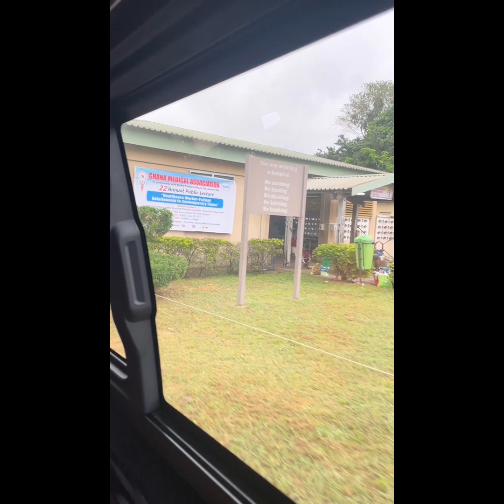THE UHAS EXPERIENCE - Kweku Boateng & The Adaha Dance Band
The Adaha Dance Band stormed the University of Health and Allied Sciences, Ho Campus on 1st August for a cocktail night to start their SRC week celebration. Enjoy the memories of the fun time from Accra to Ho and back.